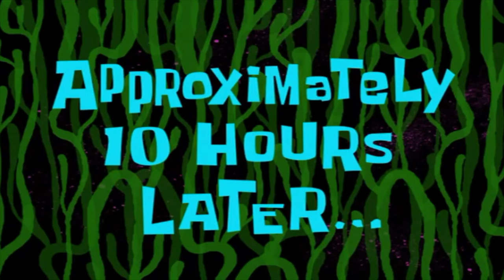WEEKEND IN BORDEAUX CAP FERRET !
LINKS :
ME